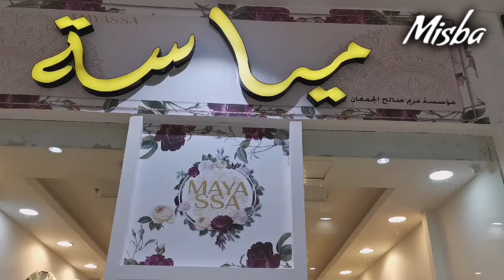Top stylish satin, silk and net long dresses for evening wear ||sleek and simple gown for women